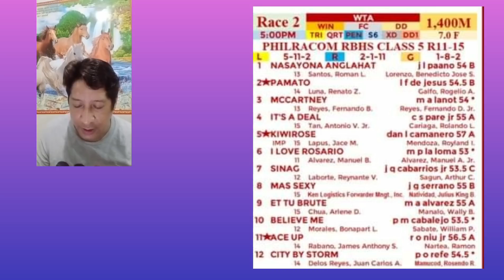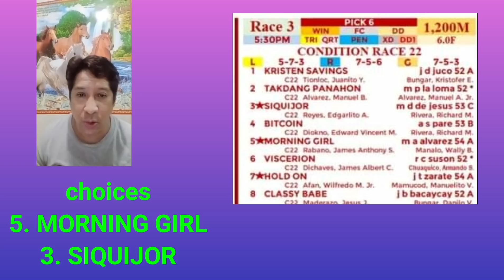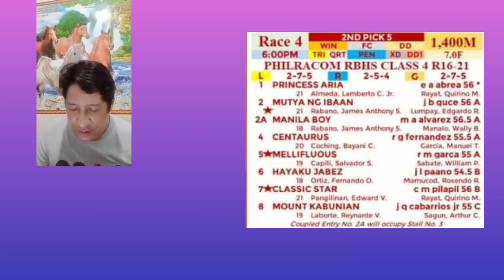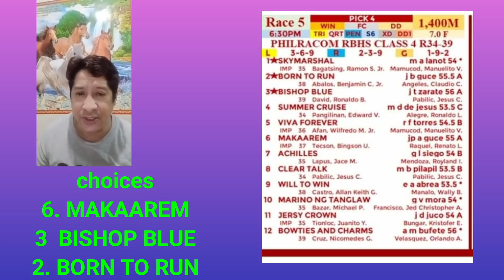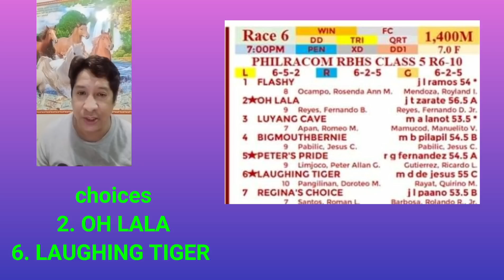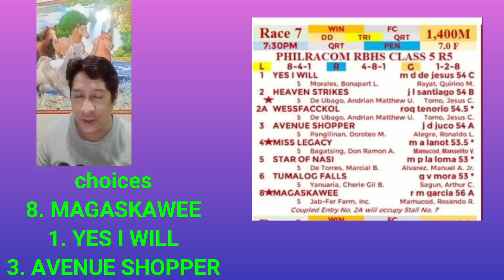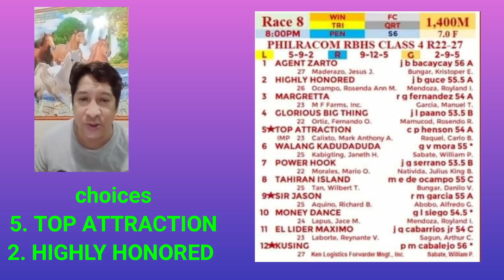mmtci karera tips and analysis ni ato budoy 2.0 August 2,2021